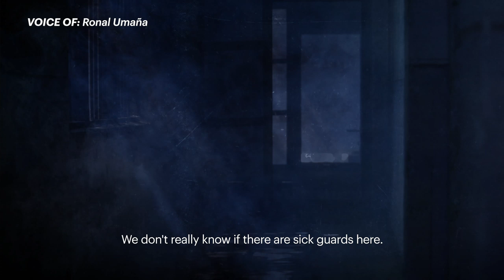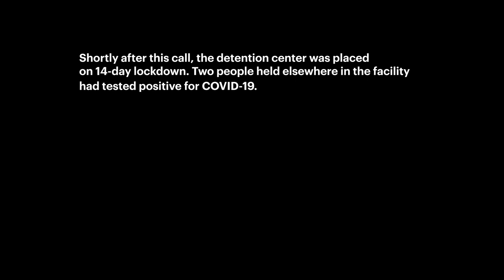Inside an Immigration Detention Facility as the Coronavirus Spreads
At an ICE detention facility in New Jersey, detainees are on a hunger strike to try to obtain soap and toilet paper in the midst of the coronavirus pandemic.